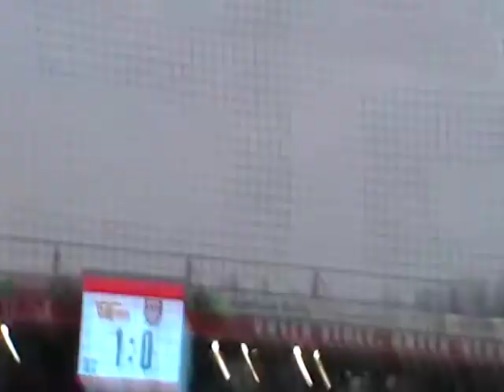1.FC UNION BERLIN gegen den FSV FRANKFURT Nur die Tore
1.FC UNION  BERLIN gegen den FSV FRANKFURT
Nur die Tore
Heimsieg
Steven Skrzybski (47.) und Maximilian Thiel (71.)